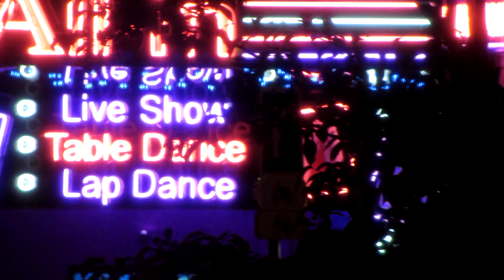Na skok do Paříže 28.4. - 1.5. 2012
Pár záběrů z krátkého výletu do Paříže. Natočeno fotoaparátem Canon HS 230 ve Full HD rozlišení. Zpracováno automaticky pomocí funkce videoklip v programu Pinnacle Studio.